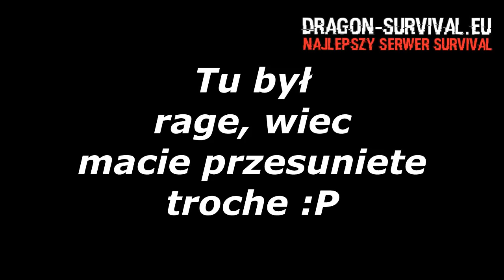Skrzynki setów?!😱 😍 Wbita RZUCAKAMI do NAJBOGATSZEJ, A ZARAZEM NAJBARDZIEJ ZABEZPIECZONEJ GILDII?!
mój nick w mc- Zombiaczekkk

✿ IP : DRAGON-SURVIVAL.EU
► txt -  Niedługo będzie cała paczka :D
✿ Nagrywam actionem
╚› MCHC.PL
╚› CRAFTCORE.PL
╚› MC4U.PL ( tu bardzo rzadko)
╚› HIPLAY.PL
╚› MC.HYPIXEL.NET